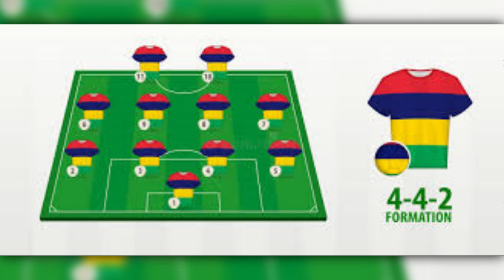Nepal vs Mauritius Game Prediction || Nep vs Mau First Friendly || Vamoose Nepal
Nep VS Mor First Friendly
Venue : Dashrath International Stadium
Date : 29 Jan and 1st Feb